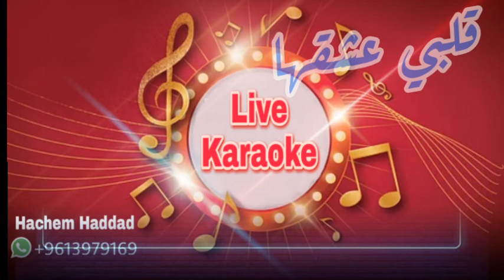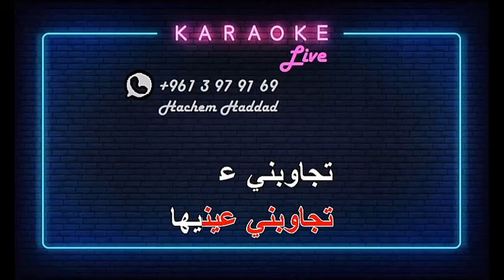ع هدير البوسطه - حنا السكران - قلبي عشقها / ميكس كاريوكي \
اغاني كاريوكي عربي - اجنبي بجودة عالية

للاتصال من لبنان:   03979169

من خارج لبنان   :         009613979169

                      Hachem Haddad